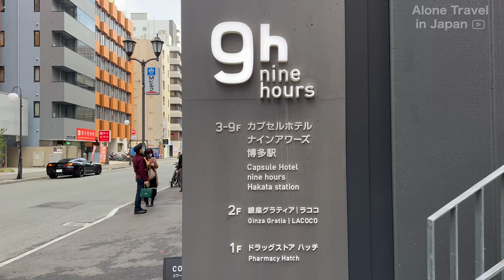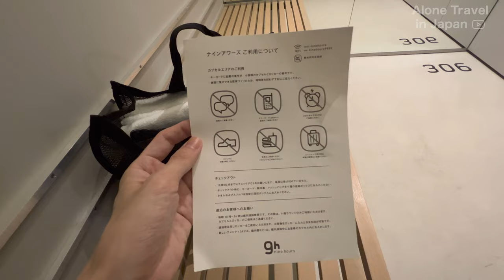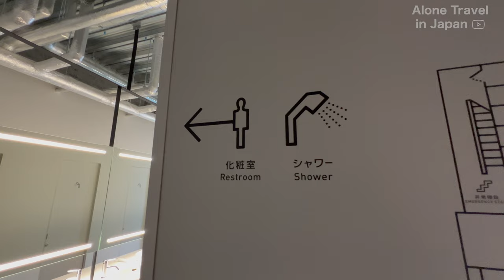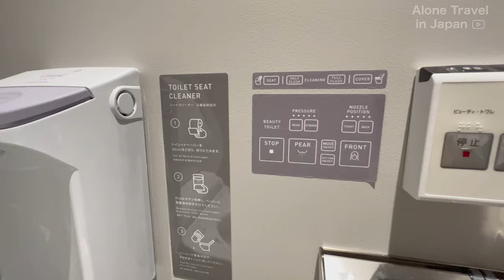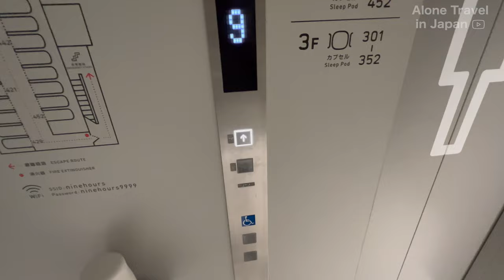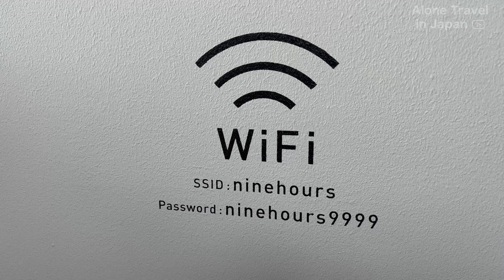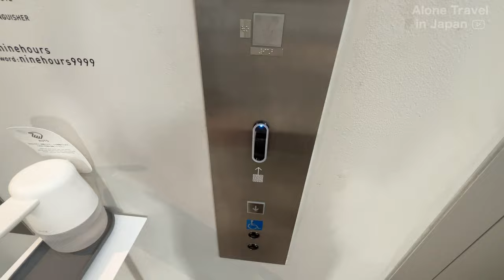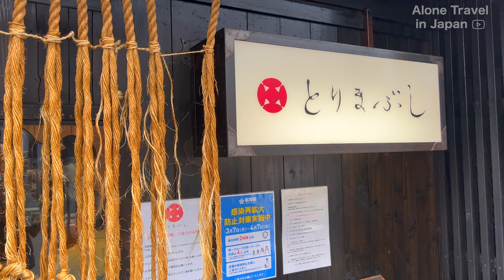🏨 Staying at Japan’s Futuristic Capsule Hotel in Fukuoka 🇯🇵 【4K】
🐵 Please turn CC on for subtitle 🐵

🏨 This time I stayed at the futuristic capsule hotel in Fukuoka, Japan. The hotel name is called "ninehours", but we can stay for more than nine hours :)

While my stay at this hotel, I tried the famous Fukuoka food. So please enjoy my experience of staying special hotel and Japan's special food travel in this video 🇯🇵